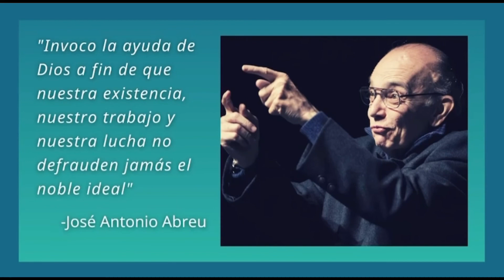Obertura “William Tell”- G. Rossini, Arr. Chris Sharp para Seis trombones.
Pedro Carrero
Alejandro Dìaz

Recital del 2do Festival Internacional de trombón “Maestro José Antonio Abreu”

Festival Online
Año: 2020